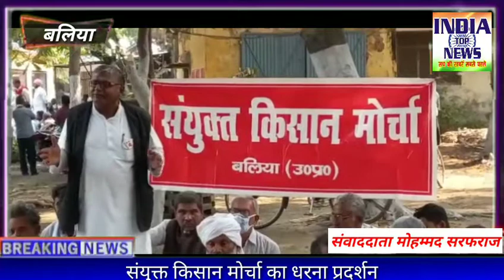संयुक्त किसान मोर्चा का धरना प्रदर्शन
*Place--- Ballia*
*Report*- मु० सरफराज
*Slug-* संयुक्त किसान मोर्चा का धरना प्रदर्शन.

*Anchor*- खबर बलिया से है जहां किसान मोर्चा के बैनर तले किसानों द्वारा  अपनी 7, सूत्री मांगों को लेकर जिलाधिकारी कार्यालय के सामने जबर्दस्त प्रदर्शन किया। और  सरकार विरोधी नारे  लगाए। प्रदर्शन  के बाद कलेक्ट्रेट परिसर मे ही धरने पर बैठ गए।
किसान मोर्चा के सदस्यों ने अपने-अपने अंदाज में सरकार  की नितियो को गलत ठहराते हुए सरकार  पर जम कर बरसे ।

किसान मोर्चा के संयोजक जनार्दन सिंह ने कहा कि  कुछ मांगे स्थानीय है  जैसे , धान की फसल बर्बाद हुई है, उसके मुआवजे के लिए और दूसरे मांग यह  है कि  सारे खेतो में अभी नमी  है। जिसके कारण खेती नहीं की जा सकती है ।इस लिए इसके  मुआवजे के लिए खाद- नहीं मिल रही है। इसके अभाव को खत्म करने के लिए और सरकारी क्षेत्र की निजी कंपनियों को पूंजीपतियो   को जो मुफ्त के भाव सरकार दे रही उसके विरोध में हमारा प्रदर्शन है और जब तक हमारी मागो को  सरकार नहीं मान लेती हमारा विरोध  की जारी रहेगा।

*BYTE-* जनार्दन सिंह संयोजक किसान मोर्चा